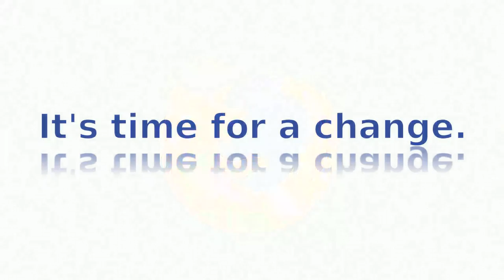Mozilla destroys Universal - New & Improved Version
This is basically the same as the video from January, but the whole animation has been re-baked and re-rendered, increasing overall quality and removing weird artefacts. I've also made something of an effort to give the appearance that it is actually Mozilla the dragon who is breathing the fire.